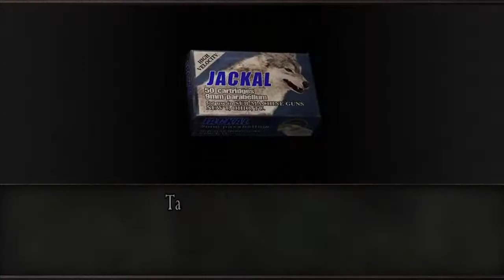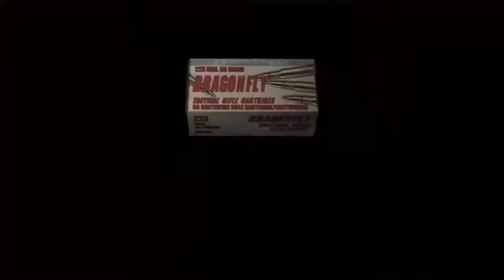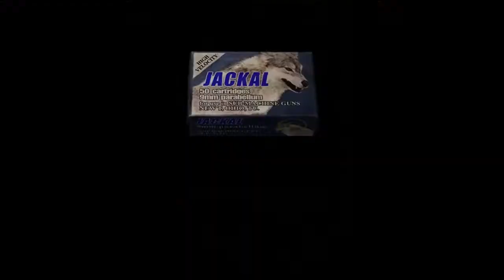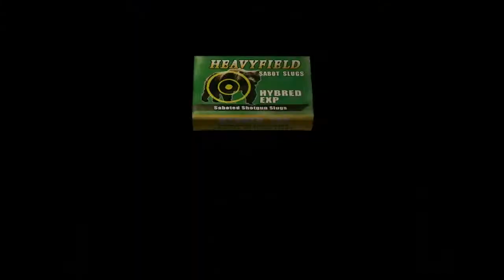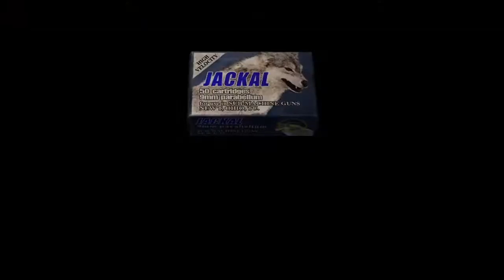Resident Evil 4 - Part 5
Character in outro: Jessica Albert, ゼシカ (Dragon Quest 8)